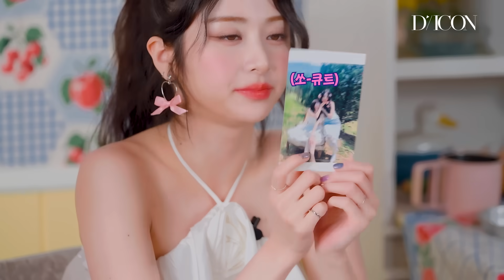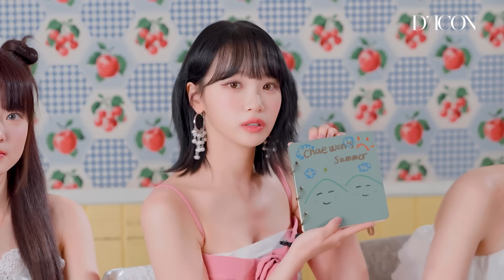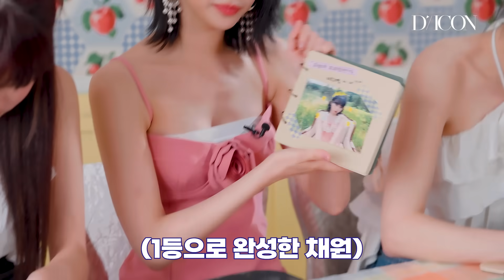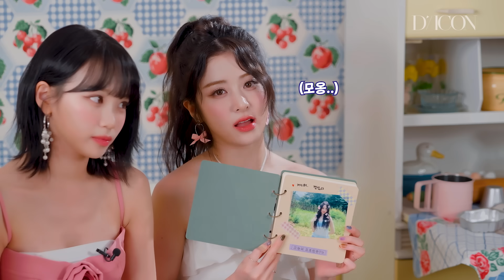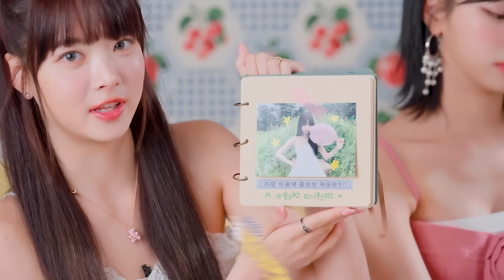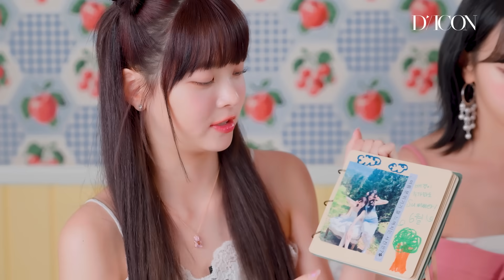[DICON] 나는 ASMR을 좋아해…🥰 | Our Summer EP.2 (LE SSERAFIM)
빨리 꾸미세여어어엇😩
비콰이엇즈🤫다운 우당탕탕 다이어리 꾸미기✨